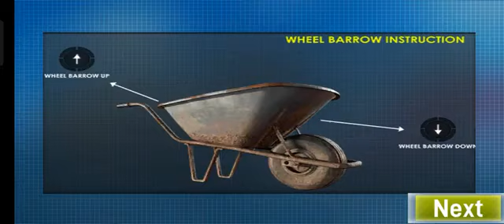Long Trailer Truck Transporter Excavator | Construction Vehicles Delivery | Mobile Mastery Gaming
Long Trailer Truck Transporter Excavator | Construction Vehicles Delivery | Android Gameplay